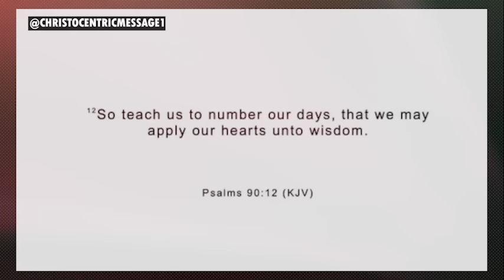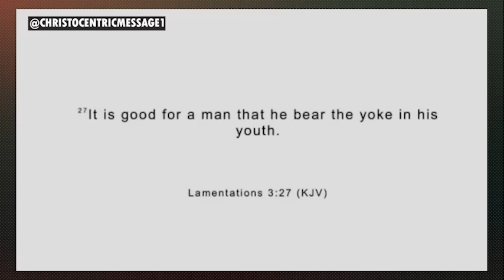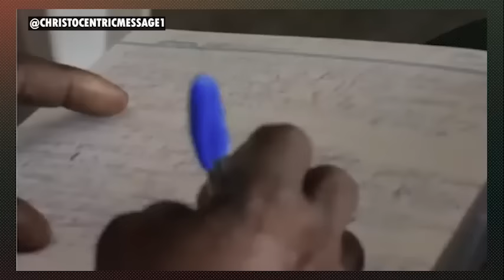EXPLORE THE 4 STAGES OF EFFECTIVE DECISION-MAKING NOW - APOSTLE JOSHUA SELMAN